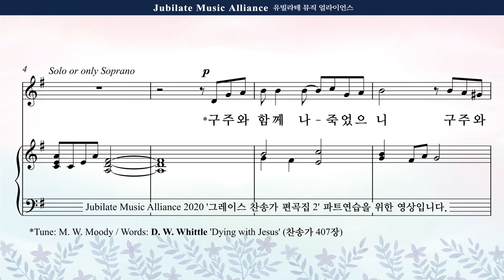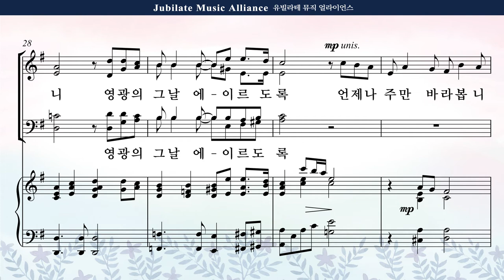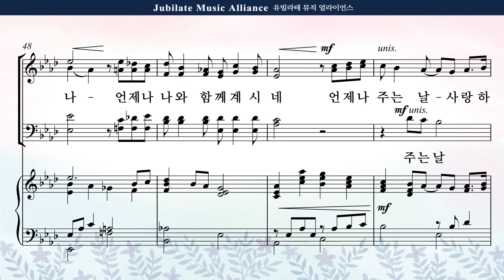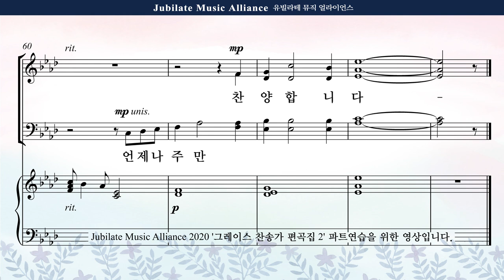[그레이스 찬송가 편곡집 2] 12. 최지은 - 구주와 함께 나 죽었으니 Soprano